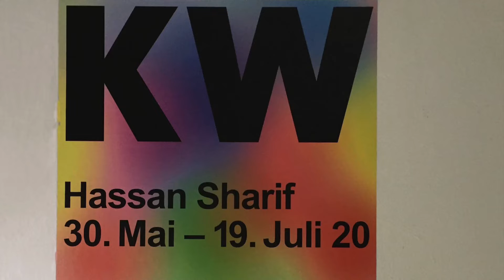نمایشگاه حسن شریف در برلین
Hassan Sharif Ausstellung/exhibition in Berlin
By Maryam Mardani